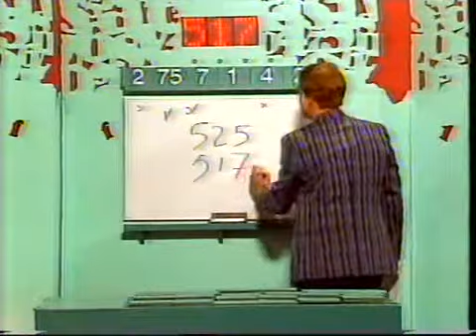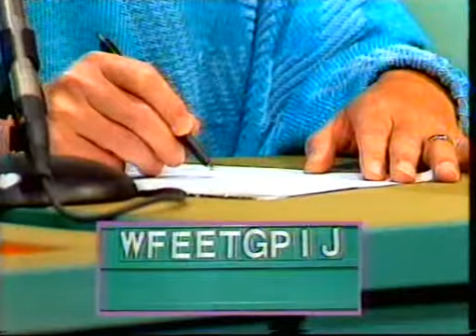Stukje 'Cijfers en Letters' (1-8-1987)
Een stukje uit de KRO-spel 'Cijfers & Letters', uitgezonden op 1 augustus 1987. Hier wordt de 2e kwartfinale gespeeld.

Binnenkort meer Cijfers & Letters!